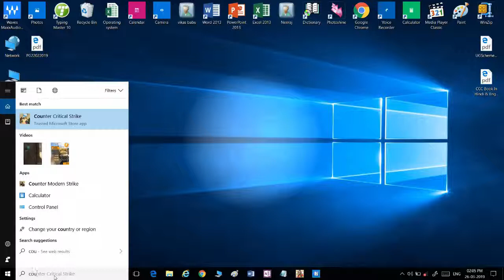How To Play Couter Critical Strike || Counter Critical Strike Kaise Khele 2019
Download the game For Win- go Store And Play store

               How To Play Couter Critical Strike || Counter Critical Strike Kaise Khele 2019How To Play Couter Critical Strike || Counter Critical Strike Kaise Khele 2019